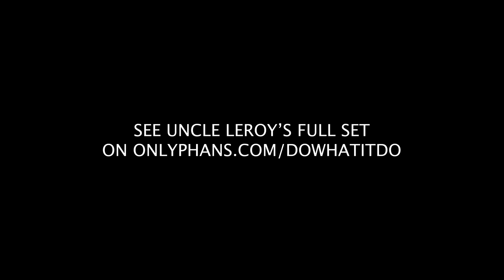UV Paint Shoot BTS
Items used for this shoot:

UV Lights
UV Paint

If you learned something new and want to help keep this channel running- please check out the upcoming membership options- and/or- please consider 'buying me a coffee' (Thanks for the support!)

GEAR:

* Camera Bag
* Camera Body
* Backup Body
* Vlogging Body
* Travel Drone
* Fav Lens
* Fav Lens 2
* Fav Lens 3
* Vlogging Mic
* Wireless Mic
* Travel External